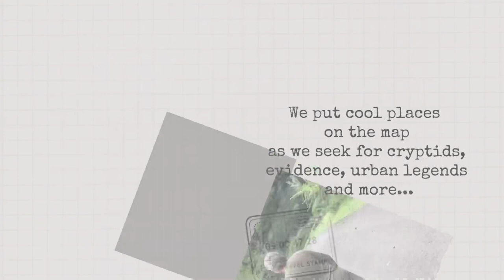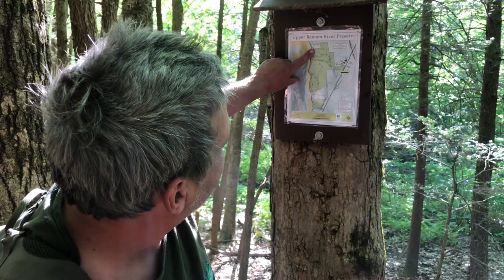CCIS | On Location | HIKING OFF TRAIL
Strange things you find when you go off trail…

Check out our onlocation videos for cool outdoor places to hike, camp or enjoy or check our Cryptid field investigations on YouTube. User @ CTCryptid or click the link on our profile.